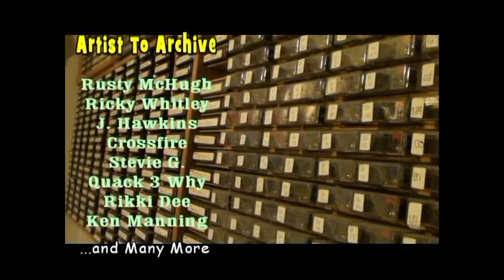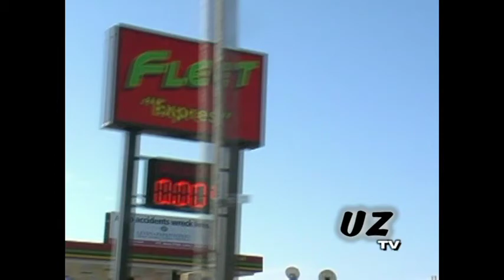The Uncharted Zone: Blastoff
When the countdown ends the blastoff begins